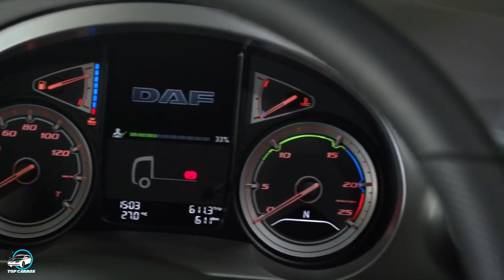NOVO DAF CF RÍGIDO 2021 COM TRAÇÃO 8X2 E MOTOR MAIS POTENTE DA CATEGORIA | TOP CARROS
NOVO DAF CF RÍGIDO 2021 COM TRAÇÃO 8X2 E MOTOR MAIS POTENTE DA CATEGORIA: A grande novidade é o CF Rígido. Com chassis de 8,4 m e 5,7 m, o modelo conta com tração 8×2 e motor MX-11 de 410 ave 21 kgfm, combinado com transmissão de 12 marchas.

ASSISTA TAMBÉM:
NOVO DAF CF TRATOR RODOVIÁRIO 2021 SE RENOVA E FICA AINDA MAIS MODERNO